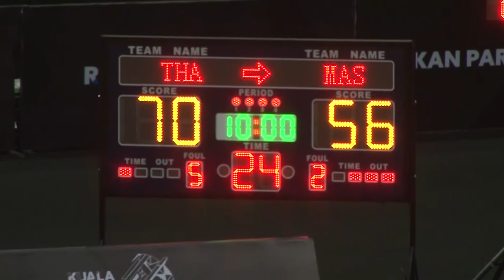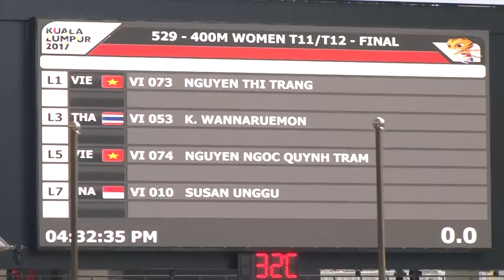วิลแชร์บาสเก็ตบอล5คน บอคเซีย วิ่ง400 m.women อาเซียนพาราเกมส์ 22 กันยายน 2560